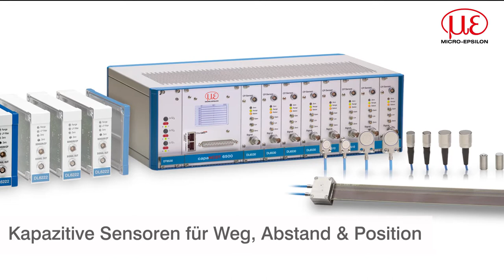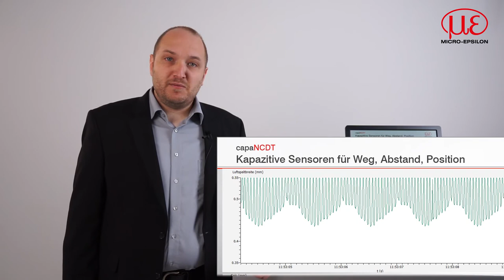Kapazitive Sensoren zur hochpräzisen Weg- und Positionsmessung von Micro-Epsilon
Micro Epsilon bietet ein breites Programm an kapazitiven Sensoren zur hochpräzisen Weg- und Positionsmessung. Diese werden auch in industriellen Messaufgaben eingesetzt und überrzeugen durch außerordentliche Stabilität. Produktmanager Stefan Wild erklärt in diesem kurzem Clip die Vorteile der aktuellen Sensor- und Controllergeneration.